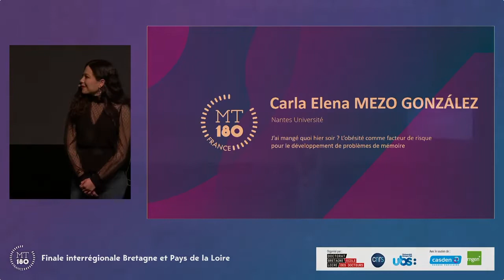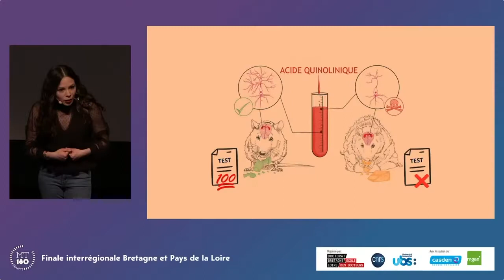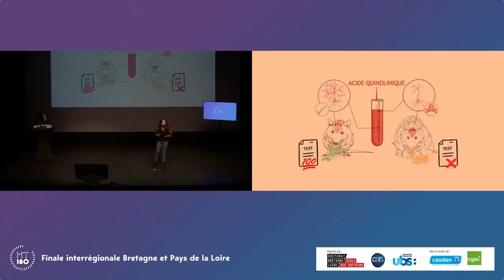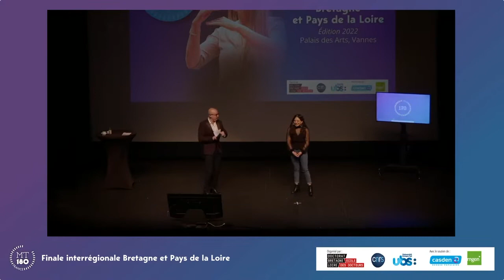Carla Elena MEZO GONZALEZ - MT180 Finale Bretagne Loire 2022